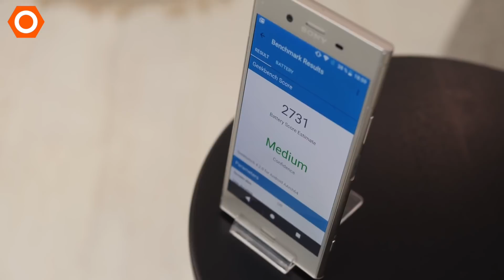Sony XZ1 hàng thơm giá shock mua nhanh kẻo hết!!!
Video này mình đem đến cho các bạn một smartphone có chất riêng. Đó chính là chiếc Sony XZ1. Giá của nó chỉ có hơn 5 triệu một chút. Vậy với tầm giá này thì chính xác chúng ta sẽ có những gì từ chiếc Xz1, hãy cùng theo dõi thôi nhé.

- Sony
- Sony Xz1
- Xz1
- Sony XZ1 DDTM
- Sony XZ1 cũ
- Sony XZ1 giá rẻ
- Sony XZ1 mua ở đâu
- Đánh giá Sony XZ1
- Giá Sony XZ1
- Sony Xz1 rẻ nhất

- FanPages Di Động Thông Minh

- 119-121 Thái Thịnh - Thịnh Quang - Đống Đa - Hà Nội
- 208 Xã Đàn - Phương Liên - Đống Đa - Hà Nội
- 95 Xuân Thủy, Cầu Giấy Hà Nội
- 441 Nguyễn Văn Cừ, Long Biên, Hà Nội
- 75 Ngã 3 Quảng Oai, TT Tây Đằng, Ba Vì, Hà Nội
- 65 - 95 Hàm Nghi - Thanh Khê - Đà Nẵng
- 26 Âu Cơ, Liên Chiểu, Đà Nẵng
- 392 Hoàng Diệu - Phường 5 - Quận 4 - TP.HCM
- 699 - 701 Lê Hồng Phong - Phường 10 - Quận 10 - TP.HCM
- 347 Hoàng Văn Thụ - Phường 2 - Quận Tân Bình - TP.HCM
- 482 Quang Trung - Phường 10 - Quận Gò Vấp
- 27 Lê Văn Việt, Quận 9, TP.HCM
- 55 - 58E đường 3/2- Xuân Khánh - Quận Ninh Kiều - Cần Thơ
- 467 Lương Ngọc Quyến - TP.Thái Nguyên
- 56 Trần hưng Đạo, TP Hải Dương
- 119 Nguyễn Trãi, Sao Đỏ, Chí Linh, Hải Dương
- 12 Điện Biên Phủ, TP Hải Phòng
- 1176 Trần Hưng Đạo, Long Xuyên, An Giang